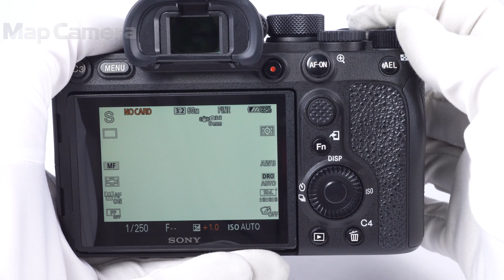SONY (ソニー) α7RIV ボディ ILCE-7RM4 良品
SONY (ソニー) α7RIV ボディ ILCE-7RM4

【付属品】
バッテリー・チャージャー・ACコード・USB-Cケーブル

【ココがポイント！】世界初α（TM）史上最高の解像性能と階調性を実現した、高性能AFで最高約10コマ/秒
『α7RIV』は、新開発の有効約6100万画素CMOSイメージセンサーと、最新の画像処理エンジンBIONZX(R)（ビオンズエックス）およびフロントエンドLSIの搭載により、高い解像力と豊かな階調性能を実現しながら、最高ISO32000（拡張102400、静止画時）までの高い感度性能も備えます。カメラ内部の振動が生じないサイレント撮影機能本機は、『α7RIII』比約1.5倍の解像性能をもちながら、高性能AFや最高約10コマの高速連写など高いスピード性能を備え、動きのある被写体も高精度に捉えます。567点の像面位相差
『α7RIV』は、高解像4K動画

【外観】角部・アクセサリーシューにスレキズ/テカリ箇所がございますが、全体的なコンディションは良好です。